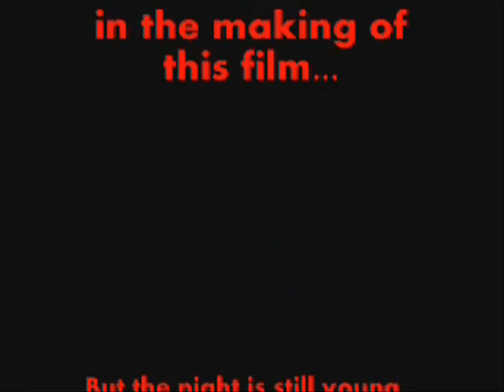Frankenweenie Review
Today, another episode Nosphyrus has had for a while, but never got around to posting. His review of Frankenweenie. after seeing it in theaters. So that tells you how old this episode is. LOL!